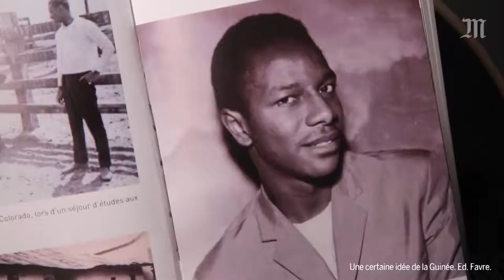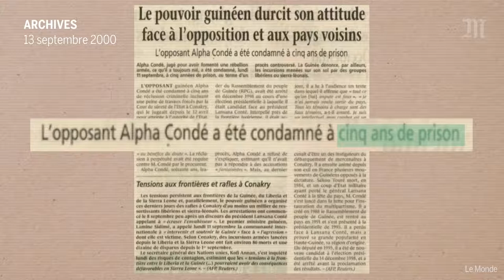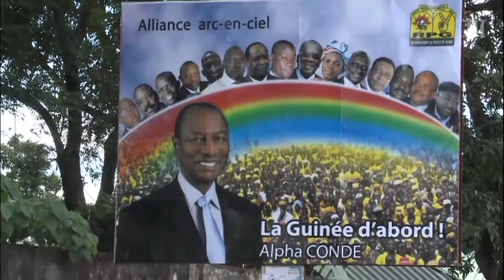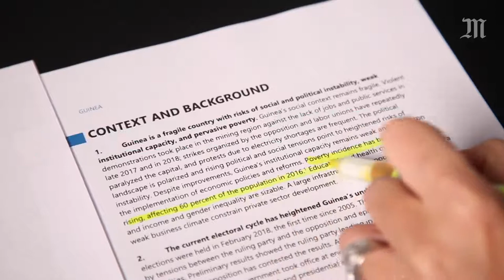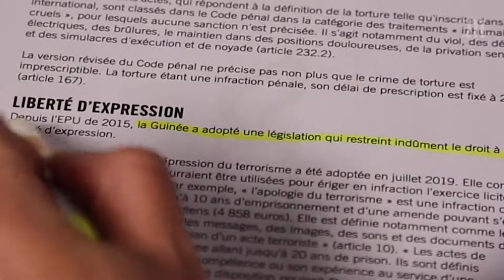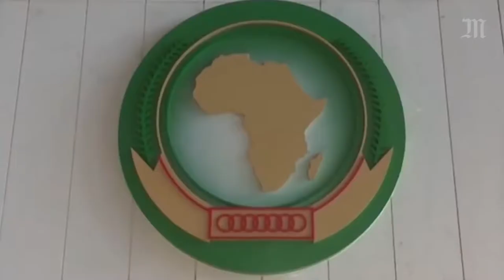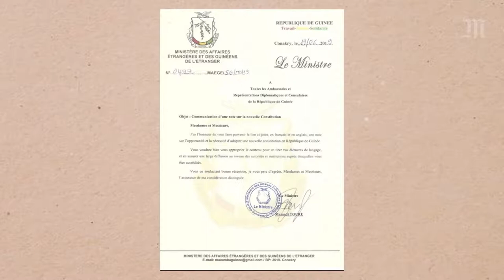Qui est Alpha Conde ?